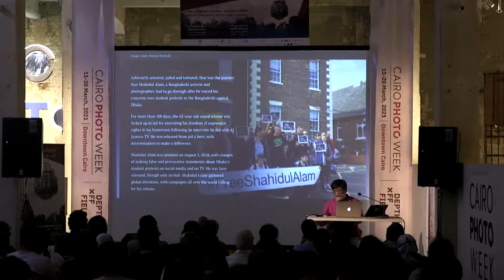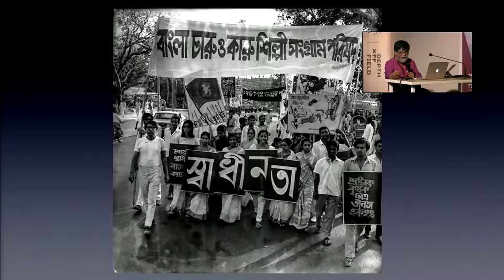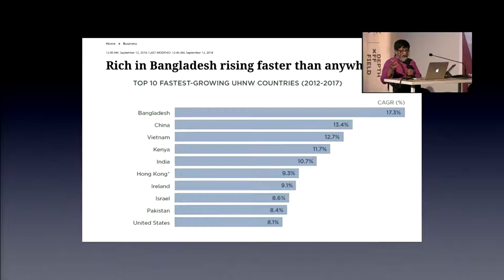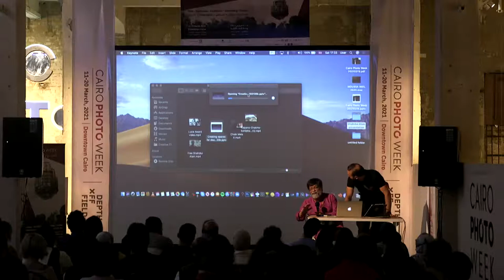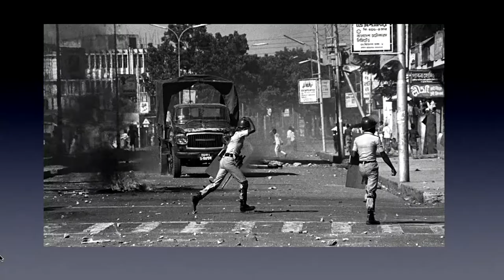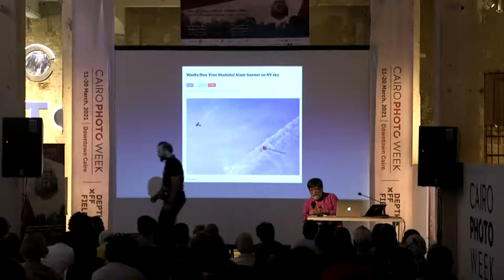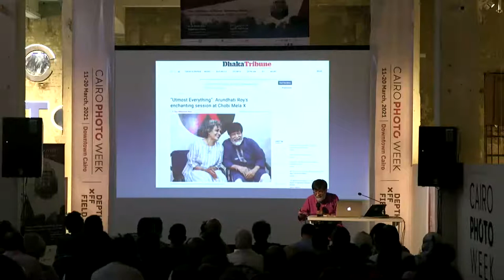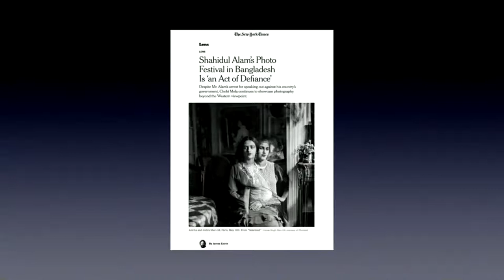Creating Space For Dissent ( Dr. Shahidul Alam )